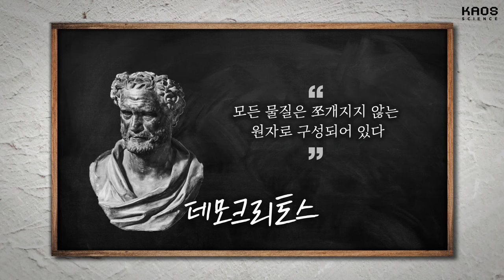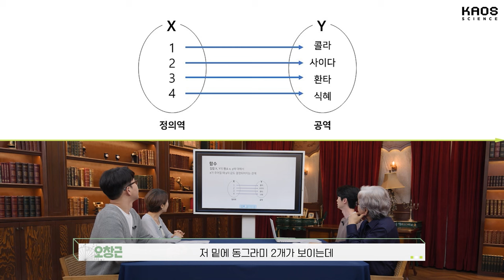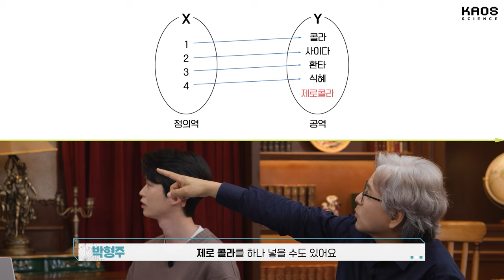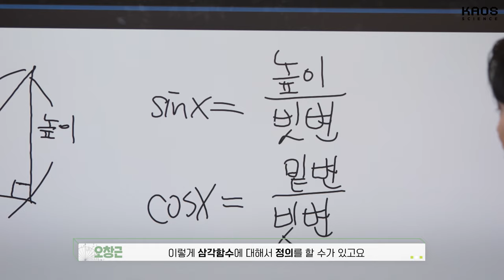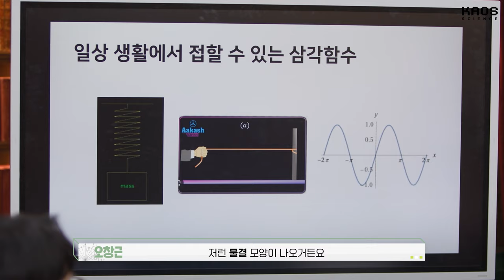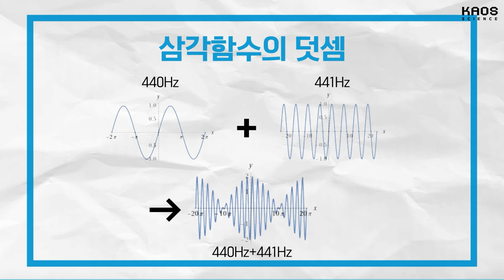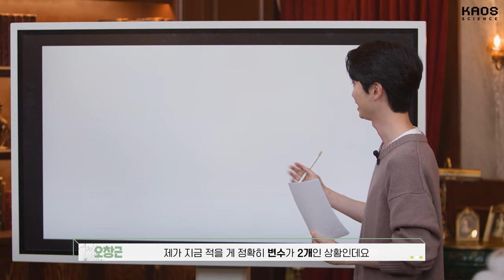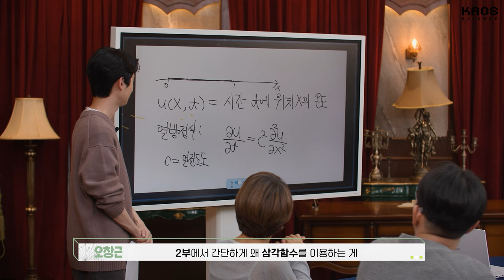[강연] 조화해석학, 음의 세계를 해부하다 1_by 오창근 / 2024 카오스강연 '세상에 나쁜 수학은 없다' 시즌2 3강 첫 번째 이야기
🔸2024 카오스강연 '세상에 나쁜 수학은 없다' 시즌2 3강-첫 번째 이야기🔸

🔹강연 | 조화해석학, 음의 세계를 해부하다
🔹연사 | 오창근 교수 (서울대학교 수리과학부 교수)

조화해석학은 모든 함수가 삼각함수로 구성되어 있다는 푸리에의 가설을 검증하고,
그것을 다른 수학 분야에 적용하거나 실생활에 활용하는 학문이다.
함수는 오케스트라 음악, 전기신호, 혹은 인공지능 연구에서도 나타나는 보편적인 수학적 개념이다.

본 강연에서는 푸리에의 아이디어를 소개하고 실생활에 어떻게 응용되는지 구체적인 사례를 살펴본다.